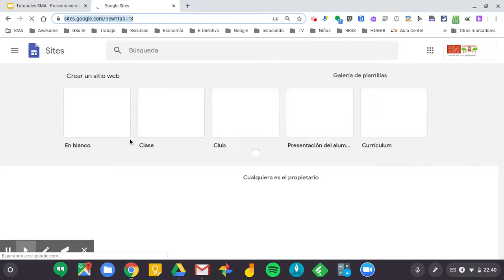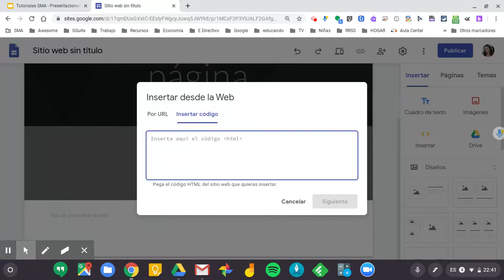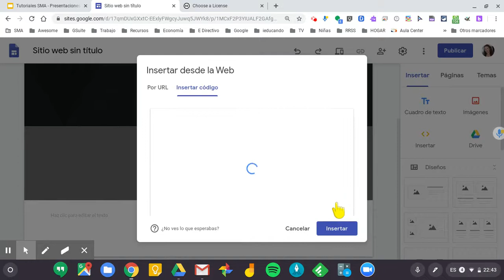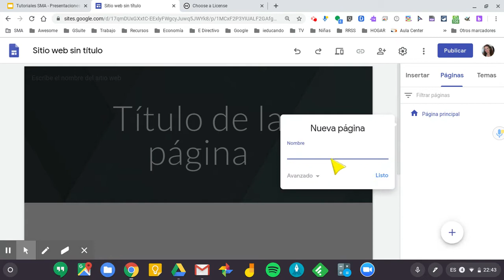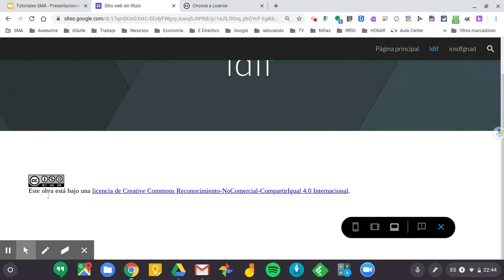Insertar licencia Creative Commons en página web de Google (Site)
Elegir y crear un código con tu licencia creative commons en una página web